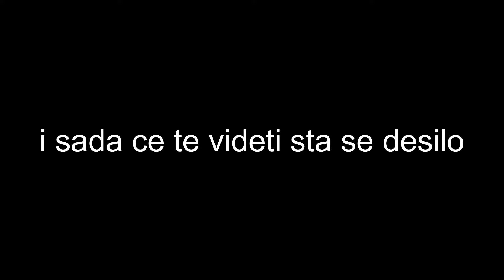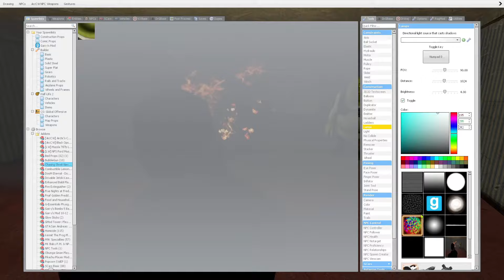Našli smo ŠREKA u Gmodu!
Little Gamers su našli Šreka u gmodu.
Da li ću uspeti da pobegnu?

U ovom videu igramo Gmod.

►Moji Garry's Mod videi🎮

►Muzika u ovom videu🎶